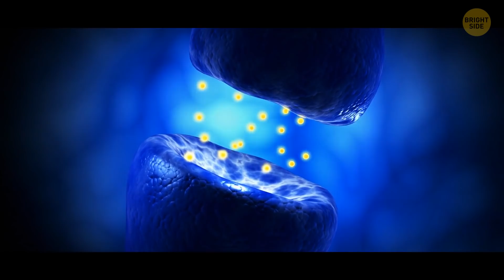Universe Looks Like a Giant Brain + 47 Awesome Space Facts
Space seems so big and far away. Distant galaxies, unheard-of planets, supermassive black holes thousands of light-years away. 🌌🪐 Then one day you find out all of it - the universe! - has striking similarities with the human brain! 🧠 Their physical structure, their complexity. The universe has 100 billion galaxies, and your brain has about the same number of nerve cells! That and plenty more amazing space facts that'll stick in your mini-universe brain like glue! 🤯